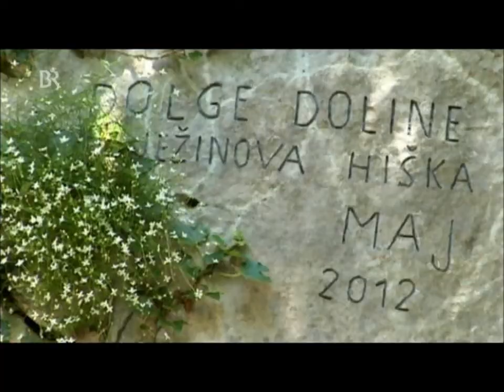Steinhütten im Triestiner Karst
Beitrag aus dem BR-TV-Magazin „Alpen-Donau-Adria" vom Juli 2013